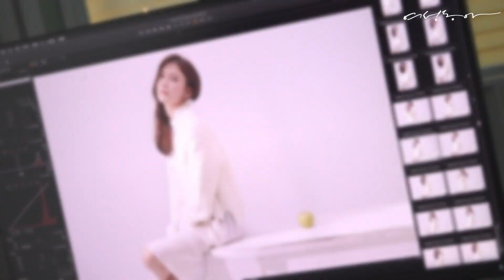여성동아 9월호 차예련 표지 화보 촬영현장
INNER BEAUTY 차예련

배우 차예련이 2019년 9월호 여성동아 표지를 장식했습니다!

스타일 끝판왕 차예련의 가을 화보와 요즘 사는 이야기.

더 자세한 내용은 여성동아 9월호에서 확인해주세요~